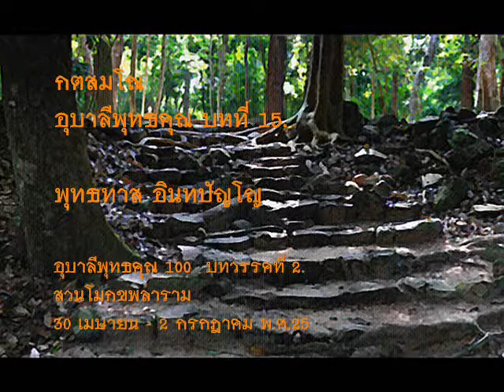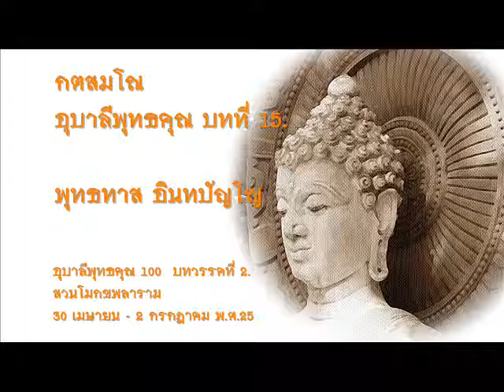กตสมโณ อุบาลีพุทธคุณ บทที่ ๑๕.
อุบาลีพุทธคุณ ๑๐๐  บทวรรคที่ ๒.
๓๐ เมษายน - ๒ กรกฎาคม พ.ศ.๒๕๒๐